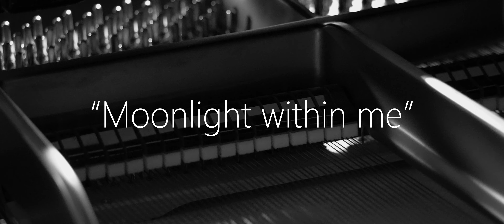Panasonic G9 & G85 Cinematic Music Video 2. - Zoom H6 Recorder - ekufilm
A cinematic music video filmed by Ekebert Esken with Panasonic Cameras and Lumix G prime lenses. I want to prove to the world that you can create amazing content with some cheap gear, as long as you have the knowledge and something great to put in front of the lens!

Video Gear Used:
Panasonic Lumix G 14mm f2.5 Prime Lens
Panasonic Lumix G 25mm f1.7 Prime Lens
Panasonic Lumix G 42.5mm f1.7 Prime Lens
Manfrotto Tripod
Neewer LED light set - 3 lights

Audio Gear Used:
Superlux S502 Stereo Microphone
K&M Microphone Stand

The only Panasonic G85 shot was the wide angle shot of the pianist behind the piano, shot from the side and repeated in the editing several times.

This video was filmed and created in the start of 2022 at G. Ots Tallinn Music School, Tallinn, Estonia.

"Ekufilm" is an upcoming indie film production company founded by Ekebert Esken in 2023. On this channel you will see our past work and upcoming film projects in the future!

In the near future I will publish my Official website and social media channels.